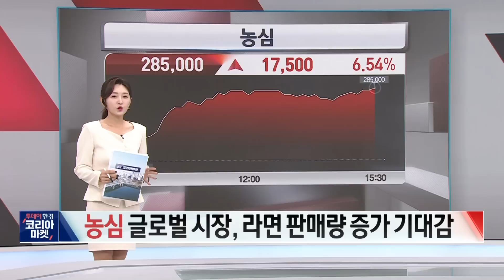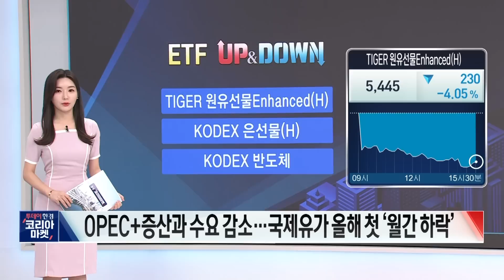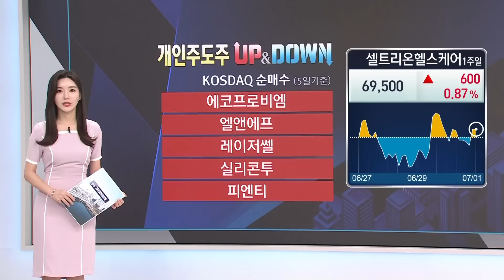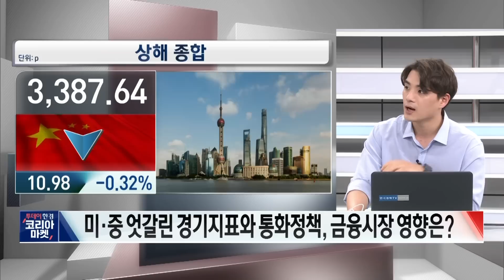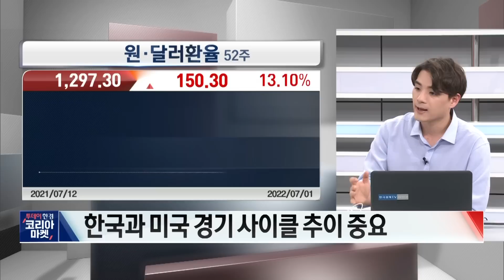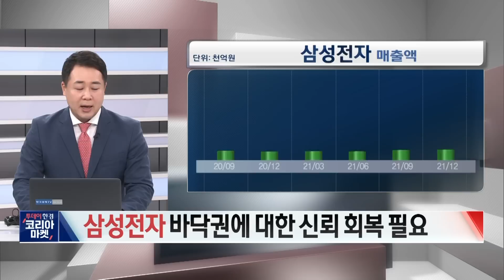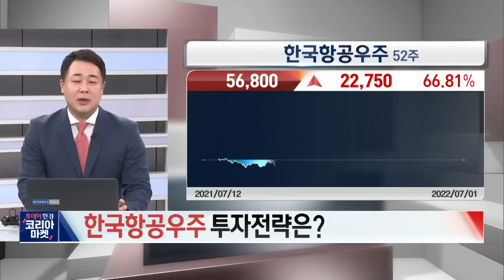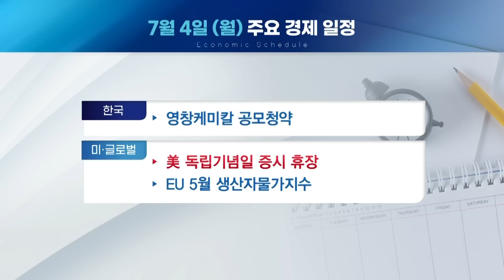코리아마켓 [콕톡] 코스피 2,300선 붕괴ㅣ삼성전자 52주 신저가ㅣ환율 고공 행진 (feat 한국항공우주/LIG넥스원/현대로템/한화솔루션)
▶손유빈, 박수진, 박소영
▶김승혁 NH선물 연구위원
▶박종운 정경민IBK투자증권 분당지점 차장